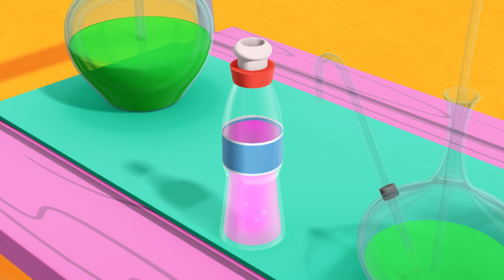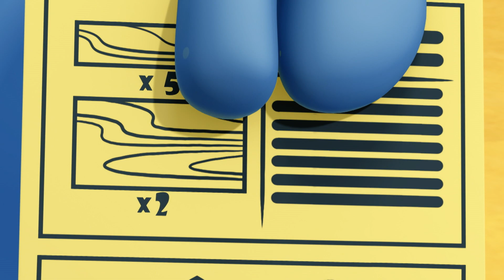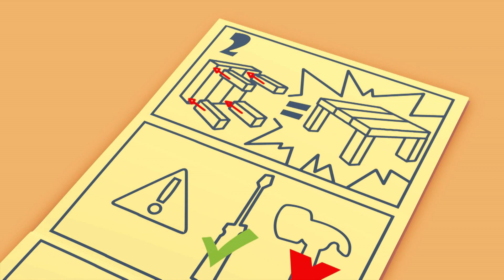Pyramid | Compilation | The Happos Family Cartoon I Cartoon for Kids I Boomerang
The Happos Family is not your ordinary family but a bunch of hippos. Each Hippo has a different fun personality. They live in a safari park and although during the day they behave and allow visitors to take pictures of them, when the gates close, they get up to the silliest, funniest adventures! They are super cute, always happy and they love to party.